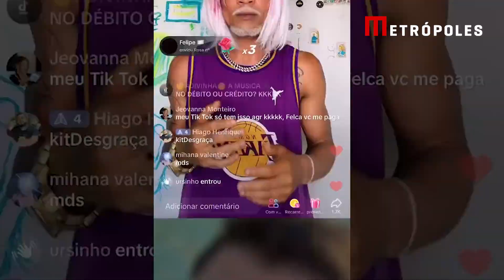Entenda o que são lives NPC e por que o TikTok quer limitá-las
A nova trend que chegou ao Tik Tok, as lives NPC, estão movimentando milhares de dólares diariamente. Esse fenômeno consiste em criadores que abrem vídeos ao vivo interpretando personagens de videogames.

A sigla significa "Non Playable Character" (Personagem Não Jogável), referindo-se a personagens que aparecem apenas como figuração, sem muita função e que não são jogadores.

Nas lives, os criadores precisam reagir aos presentes enviados pelos internautas com movimentos e falas robóticas. Esses presentes são convertidos em dinheiro pela plataforma após as transmissões.

O professor Lucas Kalango, consultor para negócios e criadores, explicou conversou com o Metrópoles e explicou porque essas lives se tornaram um fenômeno e o que o próprio TikTok tem feito para esse sucesso que gera "manipulação das diretrizes".